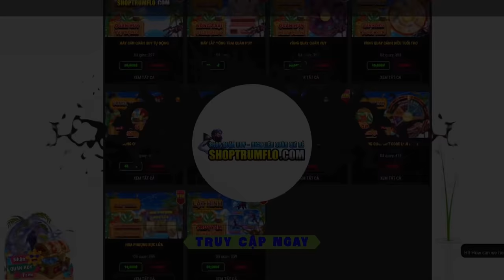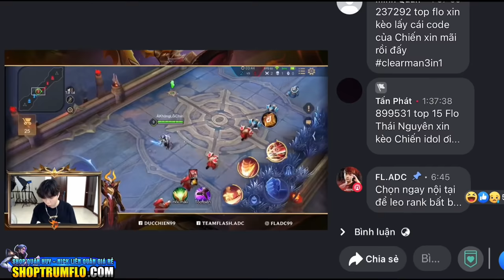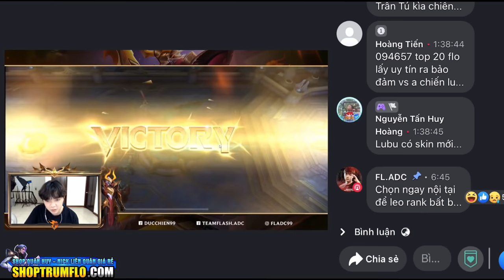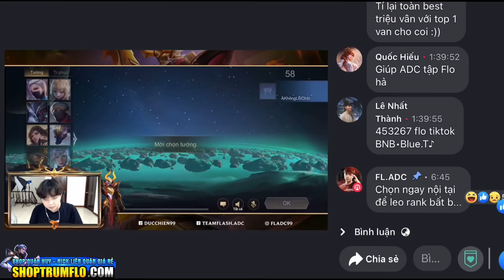Trận Solo Giữa FL.ADC Và TúcóNY Khiến ADC Nhận Thua 1 Cách “Tâm Phục” Tạo Nên Tên Tuổi Của TúcóNY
•Ngọc trên clip:
•Ngọc đỏ: 10v tỉ lệ chí mạng
•Ngọc Xanh: 10v công vật lý, xuyên giáp
•Ngọc Tím: 10v công vật lý, tốc độ chạy

©Bản Quyền Thuộc: Trùm Florentino
🎶Nguồn Nhạc🎵:
Nguồn Nhạc: